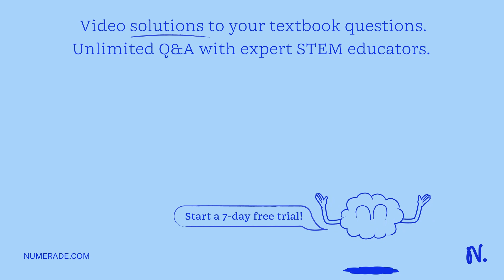Periodic Table Elements Directions: Use the periodic table to fill in the below chart. Atomic Numbe…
Periodic Table Elements Directions: Use the periodic table to fill in the below chart. Atomic Number Atomic Mass Rounded (show square root) Atomic Mass of Neutrons Element Symbol Protons Electrons Period Oxygen 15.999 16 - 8 = 8 Helium Carbon Aluminum Calcium Sodium Potassium Nitrogen Silicon Hydrogen